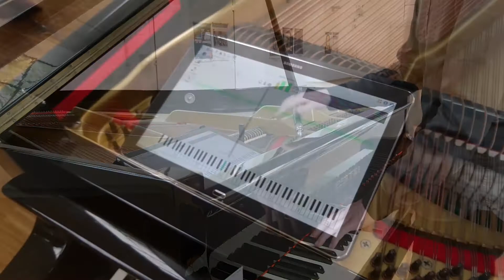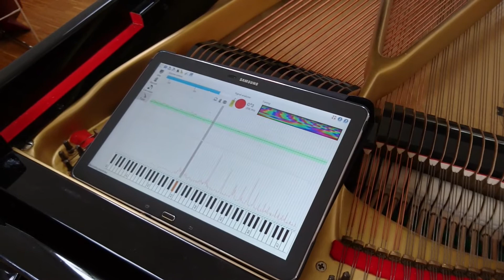436Hz to 442Hz in THREE tunings. ESTONIA Grand Piano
Pulling an Estonia grand piano from 436Hz to 442Hz. Needed to do it because of a concert with wind instruments and percussions.

Using Entropy piano tuner for the first 2 tunings and then aural tuning for the 3rd and touch-ups. The great thing on EPT is that you can start the tuning at the bottom of the piano where is the biggest tension.